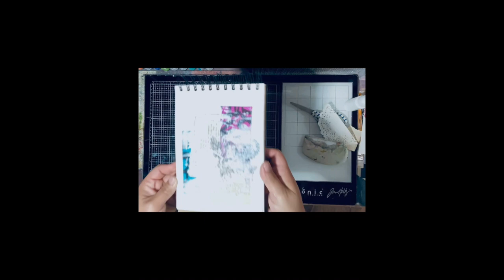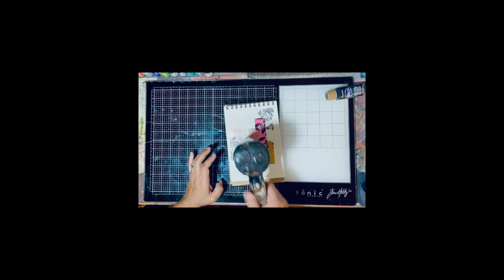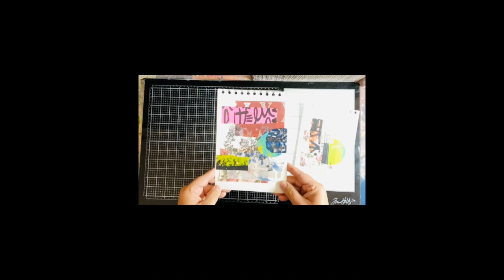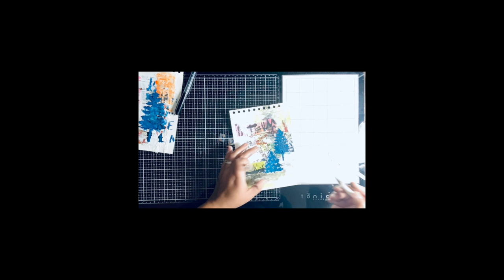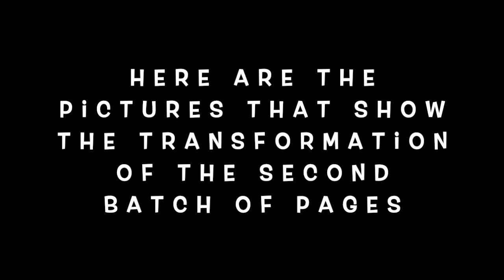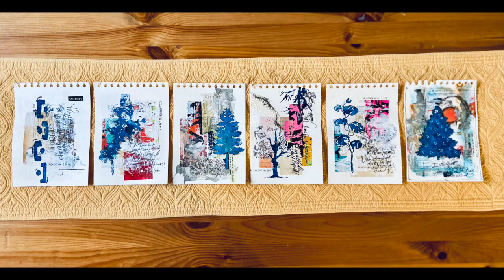Working Small- Single Journal Pages by CT member Jannette Simmons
My stencils My shop Instagram @artgirl38
Come join the conversation in the Creative Souls café Facebook page, live videos, paint the quote challenge, project discussions, and encouragement in your creative journey
Weekly videos - Wednesday’s Creative team, Thursday Crash the Stash, Sunday Inspiration